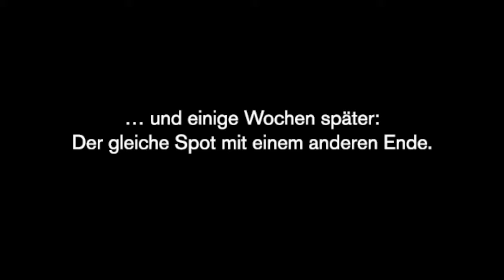CreditSuisse Koebi Kuhn D